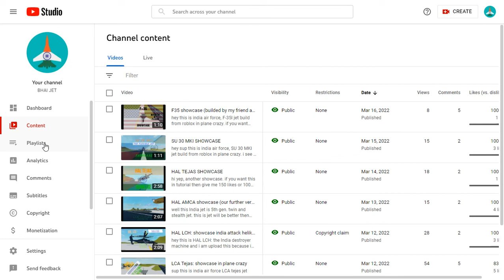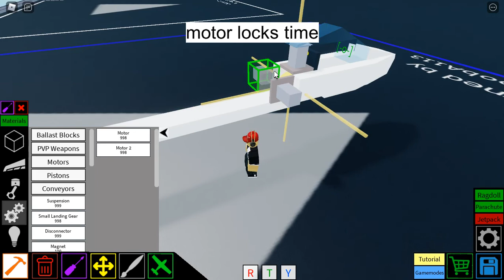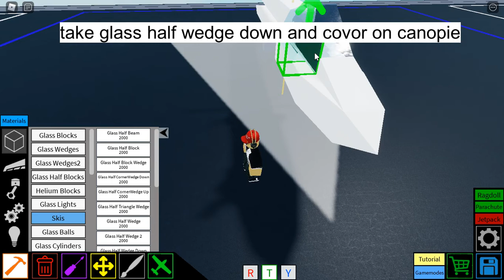HAL TEJAS: TUTORIAL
i feel tired.